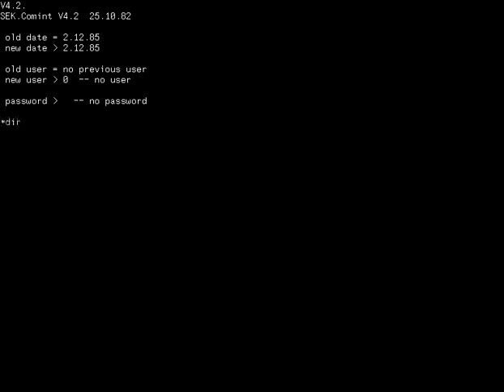LilithBoot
Lilith by Wirth, video  made by Jos Dreeesen